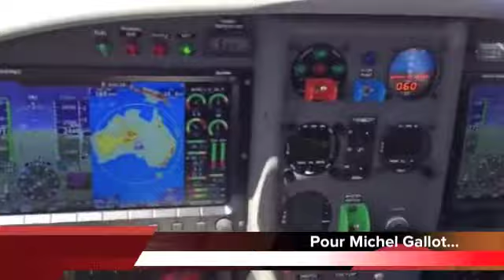samedi 19 octobre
De Coober Pedy à William Creek